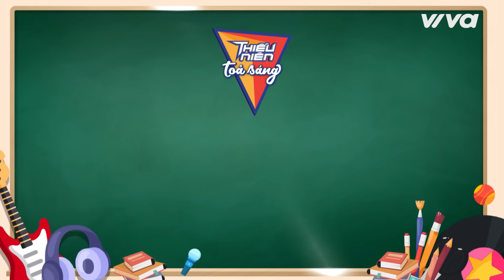Thiếu Niên Tỏa Sáng 2024 Tập 13 | Nữ sinh MỘT MÌNH ở lại Việt Nam khi CẢ GIA ĐÌNH sang NƯỚC NGOÀI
📍 Xem các chương trình hấp dẫn khác của VIVA NETWORK